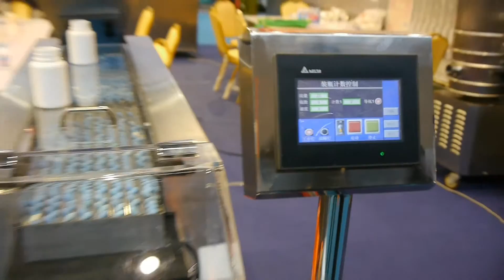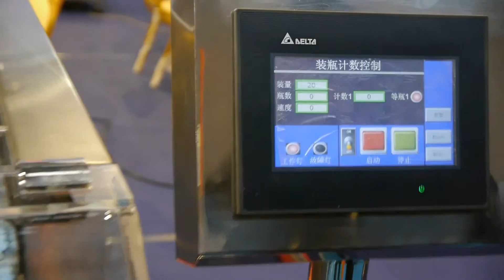🚀Счетно-фасовочная машина для фасовки таблеток и желатиновых капсул Minipress.ru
оборудование для счета и фасовки таблеток и капсул в пластиковые бутылки. Мы более 15 лет оказываем нашим клиентам помощь в выборе, поставке, наладке автоматических и настольных счетных машин! Вы в поиске надежного поставщика оборудование для наполнения пластиковых бутылок таблетками или твердыми желатиновыми капсулами? Мы предоставим вам лучший сервис 24/7. Мы имеем в ассортименте лучшие модели счетчиков таблеток и желатиновых капсул, компактные машины среднего размера и автоматические линии.

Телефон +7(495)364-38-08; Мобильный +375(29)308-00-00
Россия, Москва

БОЛЬШОЙ ВЫБОР МАШИН ДЛЯ СЧЕТА И ФАСОВКИ ТАБЛЕТОК И КАПСУЛ
Постоянно обновляемый каталог счетно-фасовочного оборудования для таблеток и желатиновых капсул с фотографиями, описаниями, видео и ценами.
Вы общаетесь по всем вопросам, с момента первой консультации и до получения оборудования, с одним специалистом.
Имеем обширные связи в фармацевтической среде, найдем любого специалиста, поможем с освоением оборудования и технологий.
ОБСУЖДЕНИЕ ВАШИХ ИДЕЙ ПО ФАСОВКЕ ТАБЛЕТОК И КАПСУЛ
Поможем в подборе модели оборудования для наполнения таблетками бутылок и контейнеров. Большой опыт в автоматических счетных машинах. Ценные советы.

СЧЕТНО-ФАСОВОЧНЫЕ МАШИНЫ
Мы поставили перед собой задачу, помогать нашим клиентам в поисках оборудование для группового счета таблеток и желатиновых капсул. Многолетний опыт подобной деятельности показывает, что многие клиенты сталкиваются, в первую очередь, с непониманием технологического процесса. Покупка оборудования для счета таблеток и капсул осуществляется после подробного обсуждения задачи, консультацией с производителем оборудования, обменом информации о диаметрах и количествах таблеток и капсул.

Автоматическая групповая фасовка таблеток в бутылки.
Подсчет капсул с пищевой, фармацевтической продукции.
Дозирование драже в пластиковые контейнеры по 10, 30, 50, 100, 500 штук.
Фасовка в пакетики для фармацевтической и пищевой промышленности.